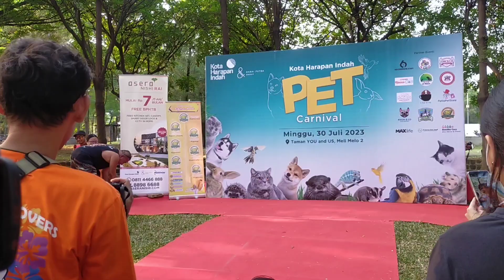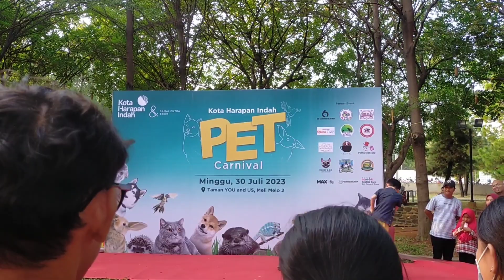Ajak jalan jalan Pet disore hari